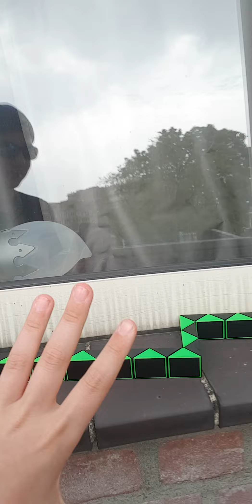overleven op mijn balkon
De laatste die de balkon verlaat wint. en we hebben een magische tas.